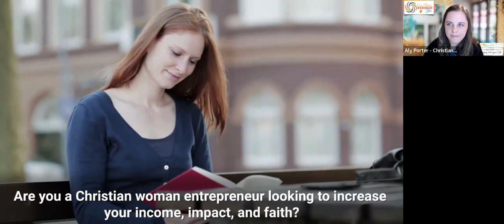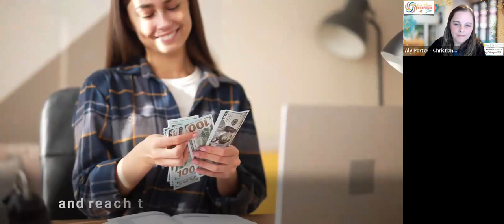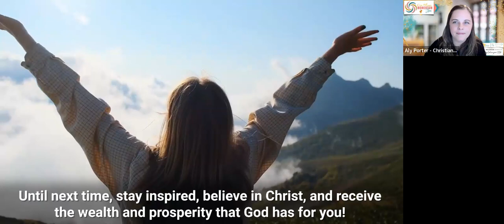Nancy White | How can I balance life, business and self-care? | Divine Millionaire Momentum Show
Divine Millionaire Momentum Show:

Aly Porter with GUEST:  Nancy White - “The Healthy Cells Chick”

How can I balance life, business and self-care? - Learn how to integrate self-care with a purpose!

To connect with Nancy White go to our M2 Tribe Christian Women's Directory

LEARN MORE ABOUT:  Nancy White

When was the last time someone celebrated your healthy lifestyle efforts? Nancy White, The Healthy Cells Chick’s, business is dedicated to helping individuals thrive physically and financially.  Nancy is driven by her passion for preventative living and healthy lifestyle alternatives, her business assists health-conscious adults in creating natural, sustainable lifestyles that can be adjusted as they age. With over 30 years of research and training, Nancy provides resources and support to entrepreneurs looking to scale or add additional income streams, enhancing their physical and financial health.

Nancy's books, including an Amazon Best Seller, The G.R.T. Journal (Gratitude, Reflection, Tips), highlight her expertise and offer valuable insights into personal growth and self-improvement. She also collaborated with other entrepreneurs on books, Light at the End of the Funnel, Radical Self-Love and Making Peace with Your Pieces.

Since 2007, Nancy has been cultivating The Healthy Cells Chick business, making a positive impact in the lives of others. She shares her knowledge and resources through various platforms, such as co-hosting the weekly Carolinas Happy Neighborhood Networking, hosting her weekly TV show, The Healthy Cells Chick on Win-Win Women TV, and engaging in lifelong networking and connecting activities. Nancy freely shares her expertise and resources with both men and women, fostering a supportive community

Do you want to get your business featured?  Do you want to get on-going promotion for your business?